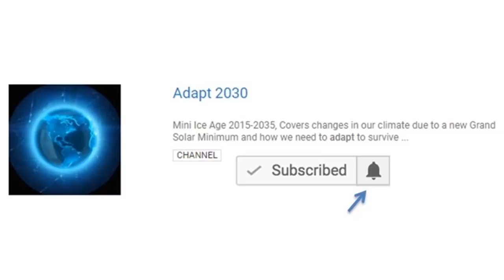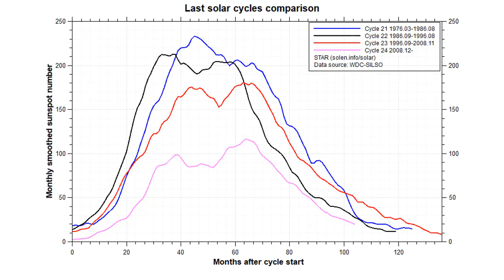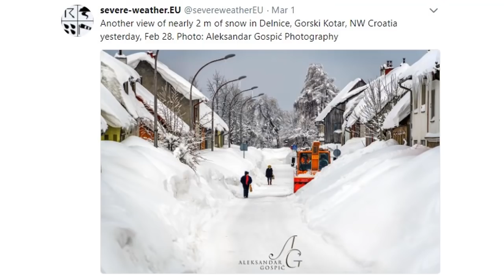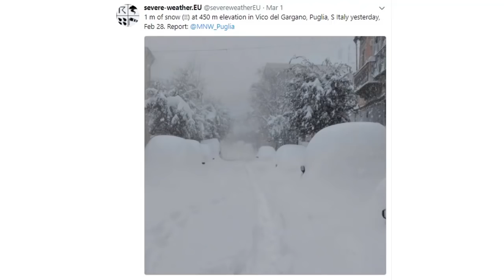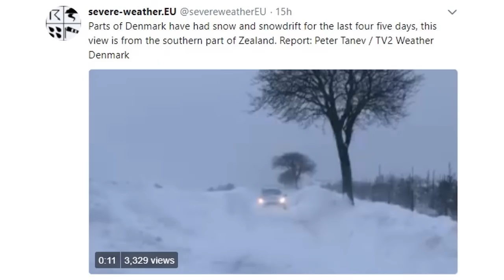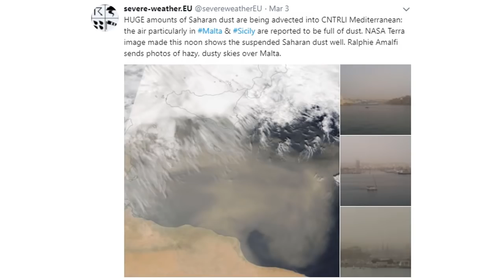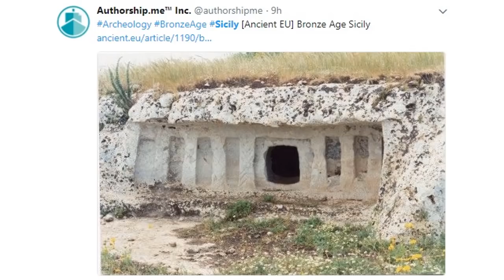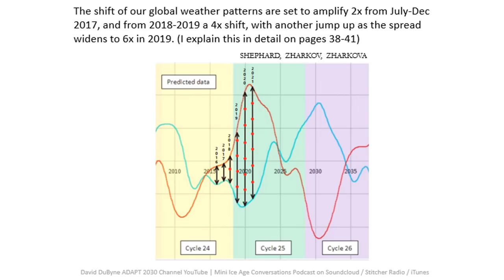Effects of Declining Solar Activity: European Superfreeze and Dust Storms (545)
A look at the exaggerated media claims of the Arctic being +10C at the moment when temps are -23C, the effects of the Sun continued weakening being felt on Earth are what we just saw as the European superfreeze mixed with Saharan dust storms. Tens of thousands of cold and snow records broken across Europe over the last 10 days but the media stays silent. I also include a detailed forecast of the GSM intensification at the end of the video.